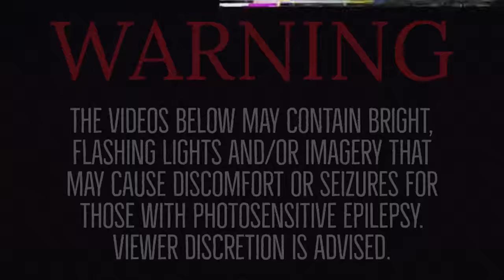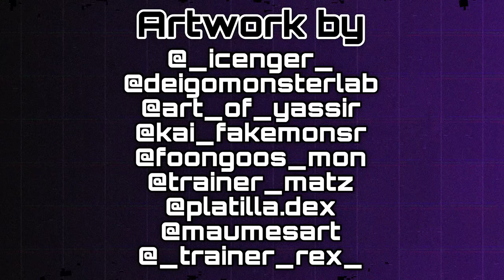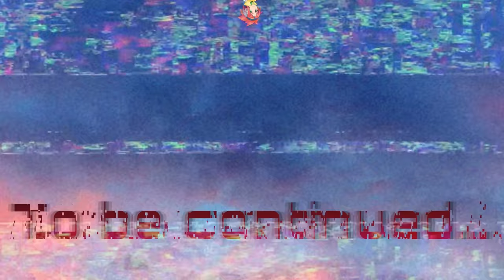Continuing the Story of Pokémon XD: Gale of Darkness!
In this video more dark secrets are revealed in this action packed chapter! as I continue the story of my conceptual game, Pokémon: Descent of Darkness XD which continues the story of the fan favorite spin offs Pokémon Coliseum & Pokemon Gale of Darkness XD in my own reimagined version of the Orre Region! With a brand new story, new locations, characters and of course Shadow Pokémon! With plenty of twists and turns to keep you on the edge of your seat.

Mykel Ryan (@mykemon_regions) • Instagram photos and videos

Alien Hello, Western Blues Rock, Native American Indian, Heavy Blues Rock, Enchanted Forest, Futuristic City

Make sure to check out and support the incredible artists who helped me bring my ideas to life with these amazing artworks: